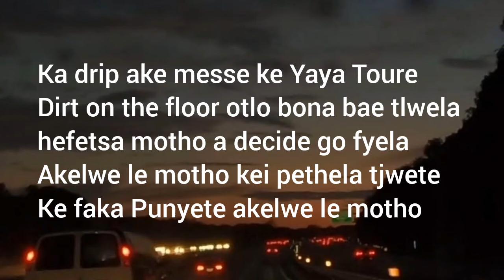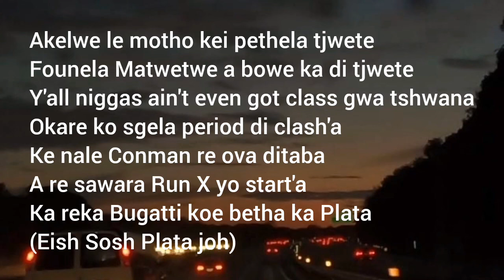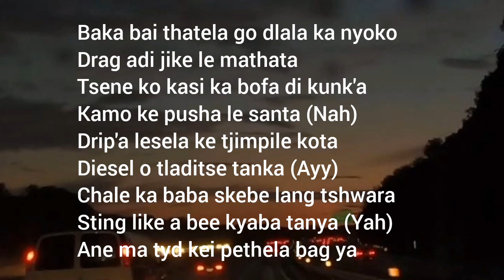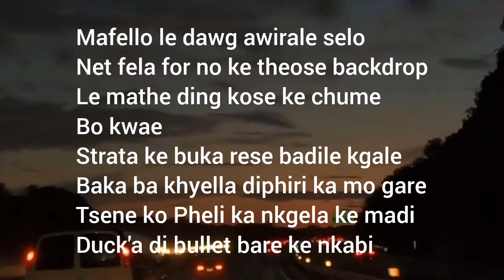25k shosh plata lyrics